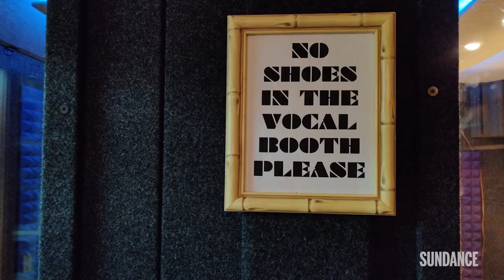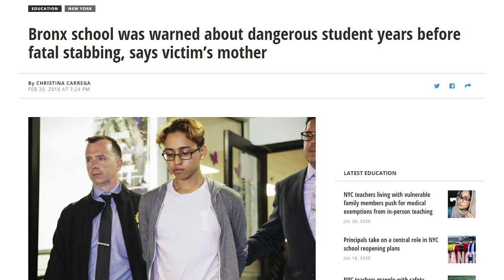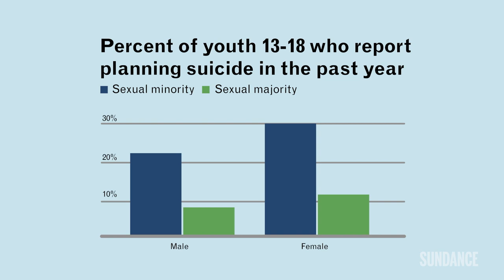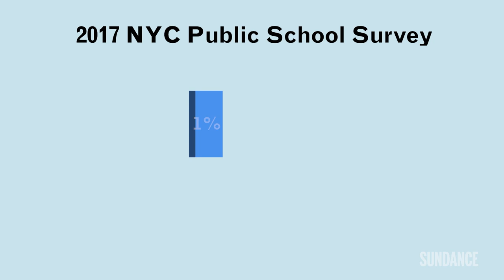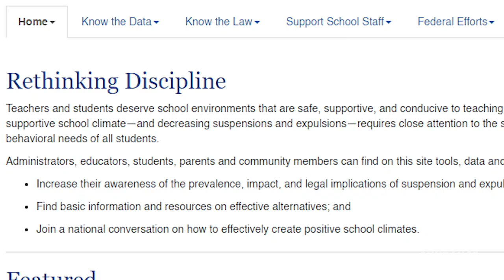Did Abel Cedeno Have a Good Reason? | The Truth About True Crime | SundanceTV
Was Abel Cedeno bullied to the brink, or set up to fail?

During her years of wrongful imprisonment, Amanda Knox lived alongside people guilty of fraud, robbery and murder — and every one of them felt like they had a good reason. They saw their actions as reactions. How do criminals rationalize their crimes? And how does our justice system justify its response? Is it ever appropriate to treat the guilty like the innocent? This is THE TRUTH ABOUT TRUE CRIME.